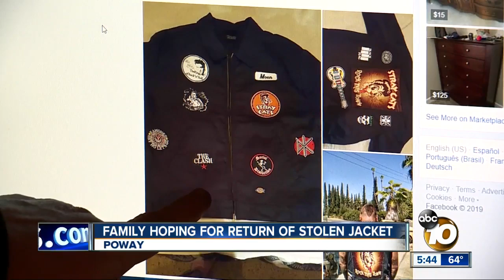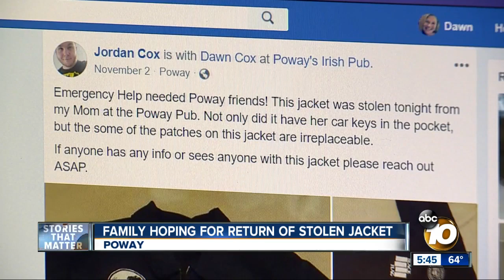Family hoping for return of stolen jacket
A family in Poway is hoping for the return of a stolen jacket.